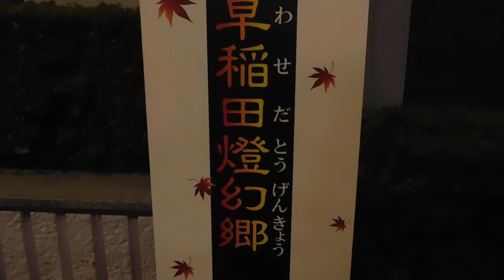DSCN9902甘泉園公園20171130早稲田燈幻郷 紅葉 ライトアップ